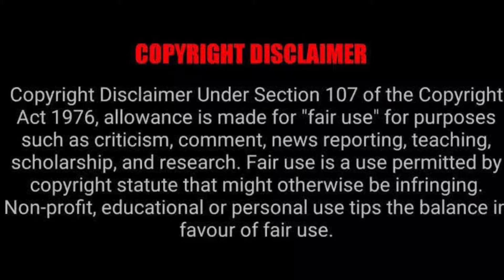WandaVision Web Series Review Tamil 2021 Disneyplus Quirky Funny and Exciting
WandaVision Web Series Review 2021

Wandavision is a webseries takes place after the events of AvengersEndgame it takes characters like WandaMaximoff ScarletWitch Vision.

Wandavision Episode 1 to 9 non spoiler full review and story explained in Tamil it is streaming on Disneyplus created by MarvelStudios which revolves arount the MCU

Enjoy the full review of Wandavision on tamil only on TakkarTv your one stop entertainment channel